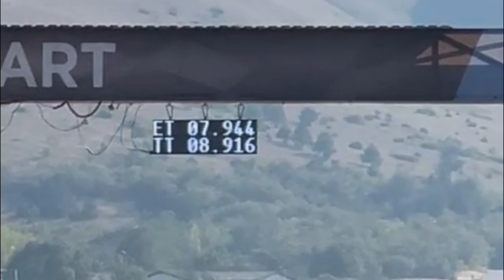Audi TTRS 7.9s @ 1/4m (NEW RECORD ALBANIA,KOSOVO)